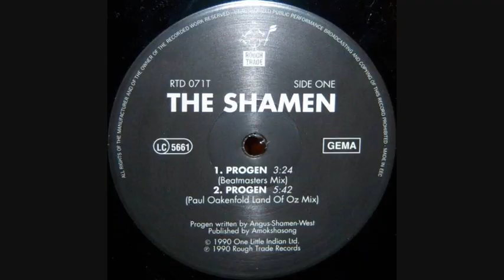Shamen - Progen (1990 Beatmasters alternate mix)